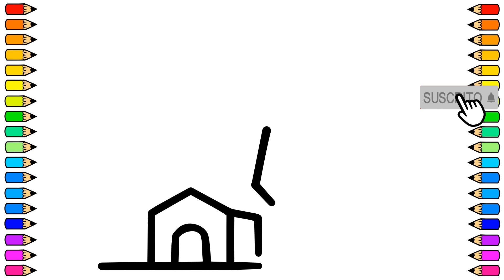Cómo dibujar el VIENTO / Dibujo de VIENTO paso a paso / Dibujos para niños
Tutorial de dibujo para dibujar VIENTO fácil y paso a paso